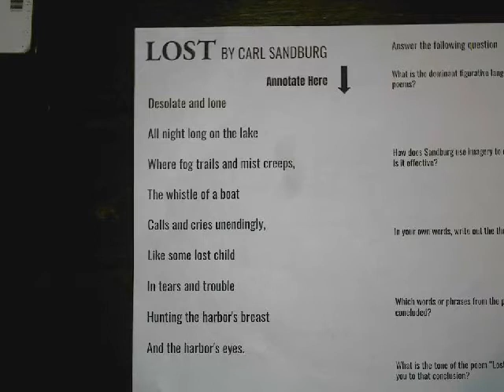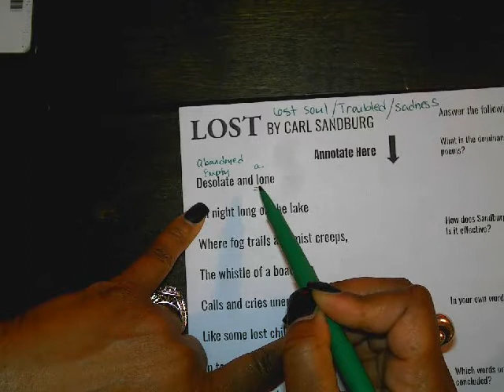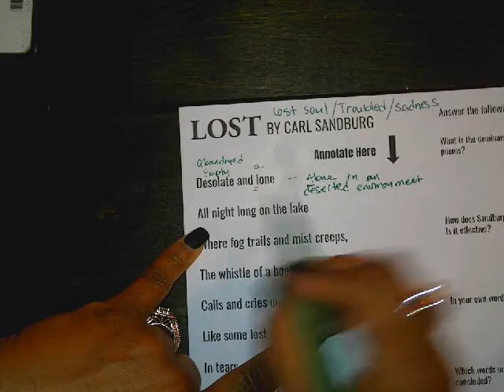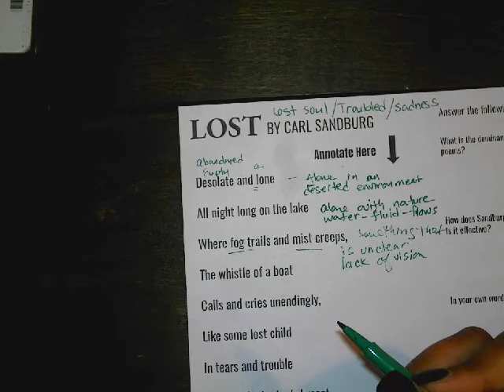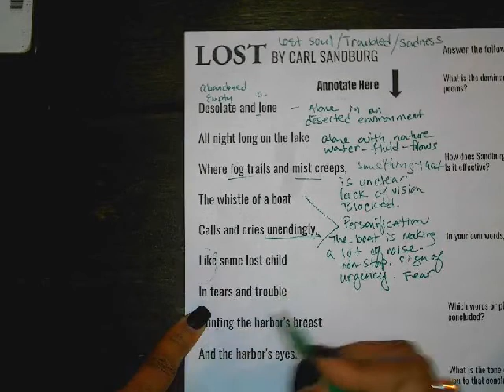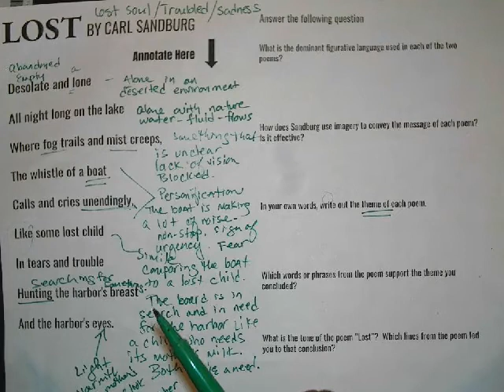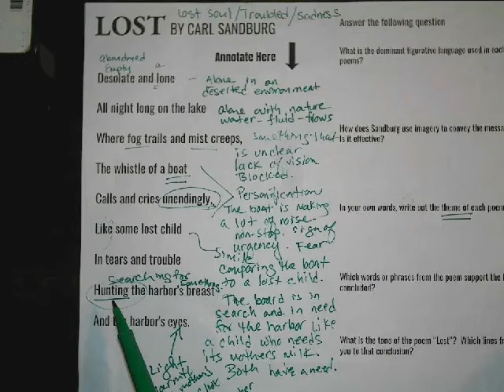HOW TO ANNOTATE POETRY - LOST by Carl Sandburg - Middle School